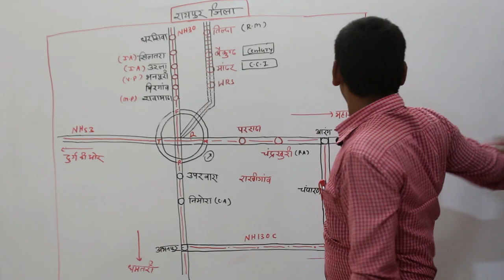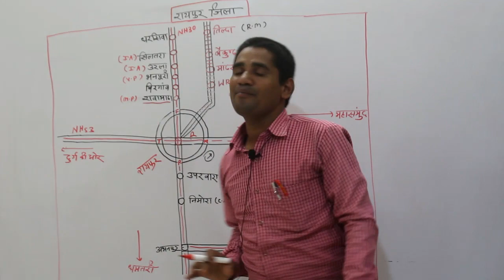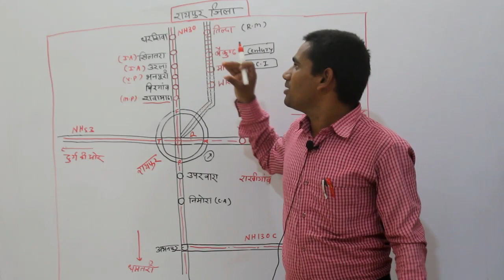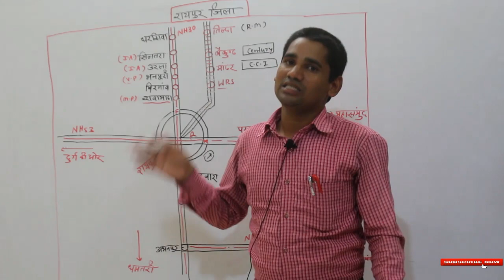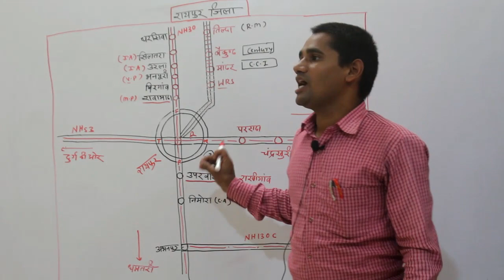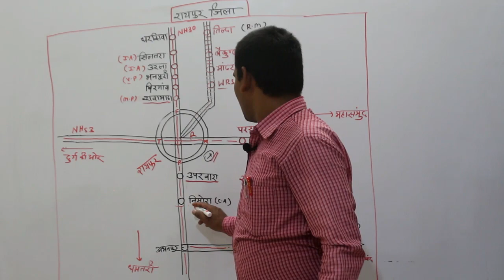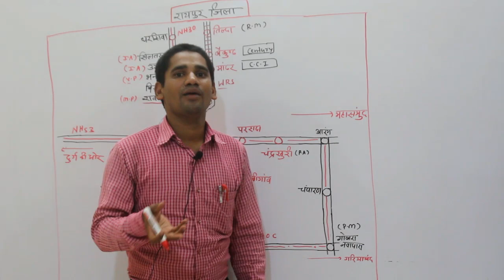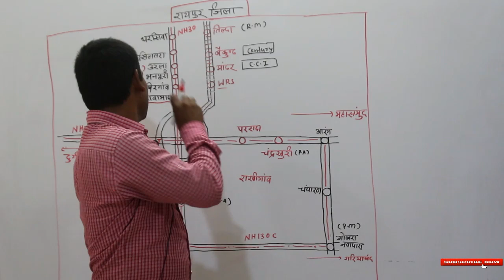रायपुर जिला । छत्तीसगढ़ का भूगोल । Raipur District Chhattisgarh । CG PSC